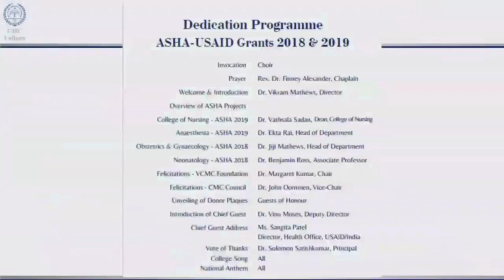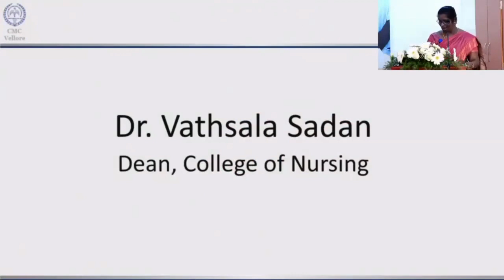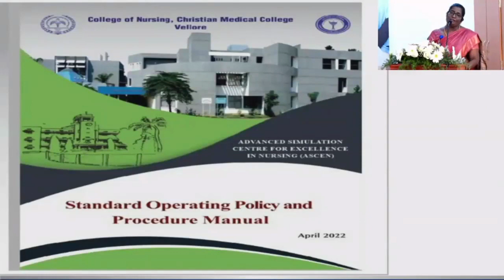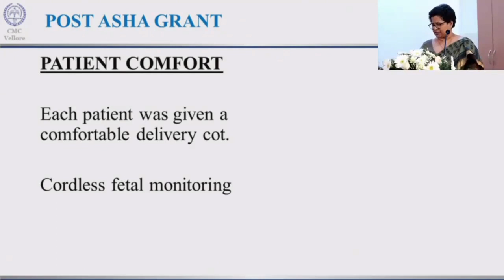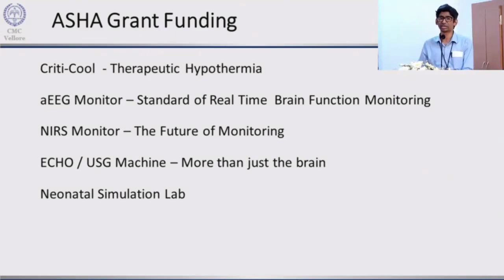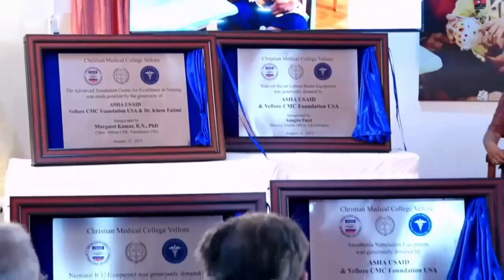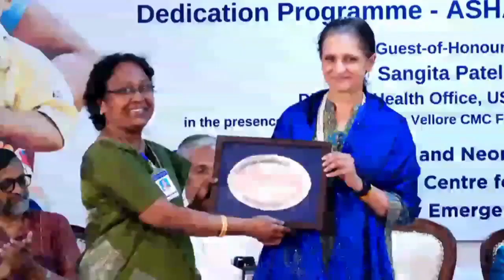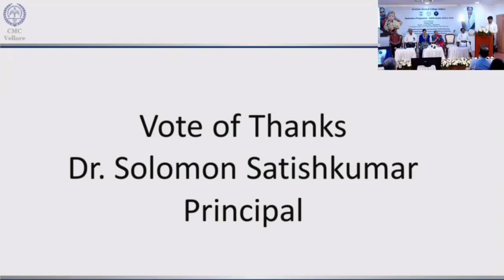Dedication Programme - Asha Grants 2018, 2019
The U.S. Agency for International Development (USAID) supported Christian Medical College (CMC) Vellore through its American Schools and Hospitals Abroad (ASHA) program of USD $1 million Grant in setting up the Advanced Simulation Labs and to procure cutting-edge commodities and equipment facilitated for labor and delivery rooms, and neonatal intensive care unit.

The Advanced Simulation Labs will be used to train doctors, nurses, and emergency teams in maternal and neonatal care, including the latest technologies to respond to mother and infant emergencies, basic and advanced nursing procedures, and Cardiopulmonary Resuscitation (CPR).

Watch the dedication program to know more about the Advanced Simulation Labs and high end equipment on how it has impacted the life’s of many across the country.